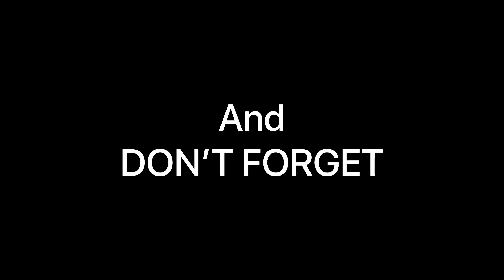swimming gone wrong | isla karlsey ❤️